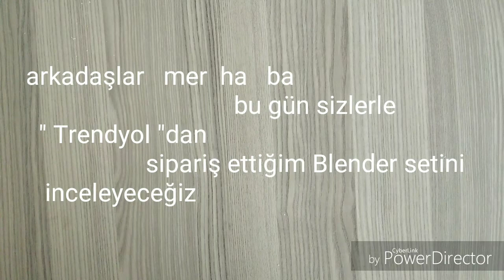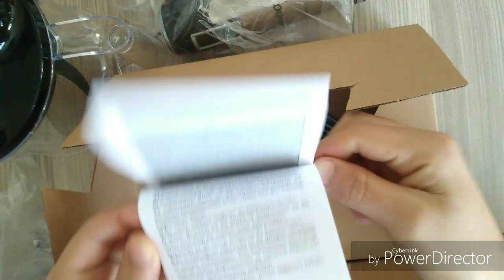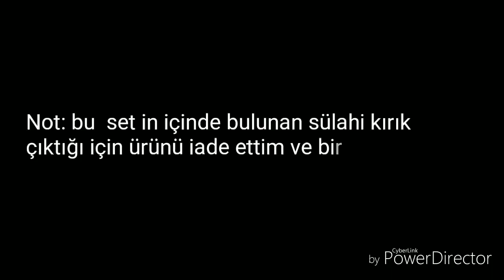Sinbo Blender seti kutu açılımı